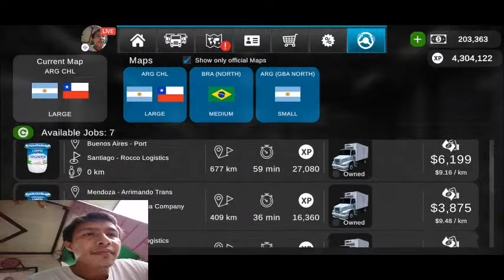[English] Grand Truck Simulator 2 : 😄 stream | Playing Solo | Streaming with Turnip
Hey folks! Watch me play Grand Truck Simulator 2!

Today I am streaming grandtrucksimulator2. Other popular games:
PUBG Mobile
Garena Free Fire
Among Us
Call of Duty Mobile
Fall Guys
Fortnite
Roblox
Minecraft